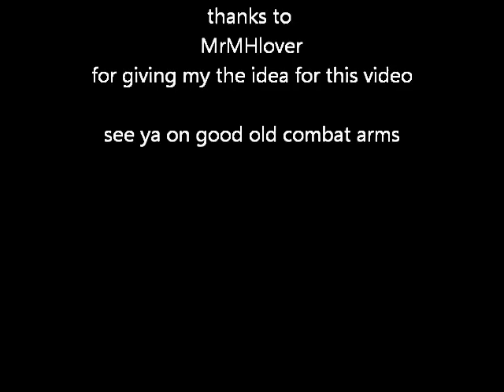Killing a t-rex with a shotgun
This is how you kill a t-rex with a shotgun